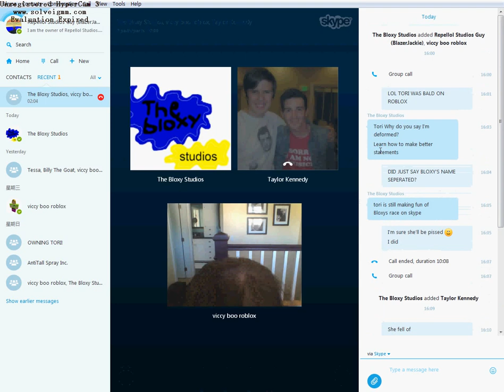ROBLOX User Gets Chased!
This is the same ROBLOX User getting molested but this time is getting chased!

Stalk meh...

Want to join the fan club?